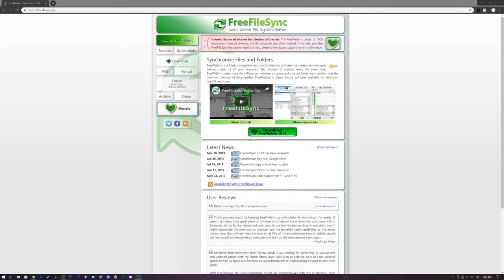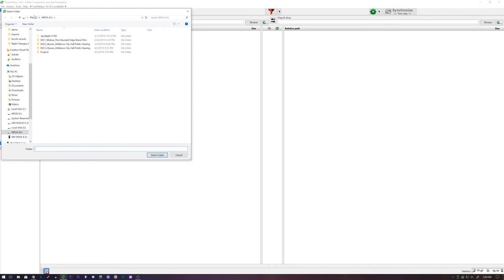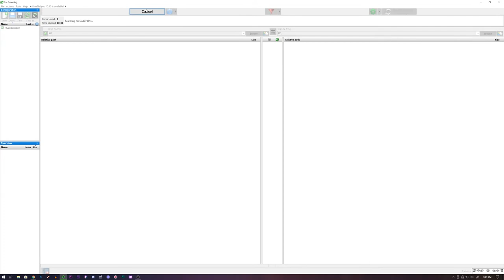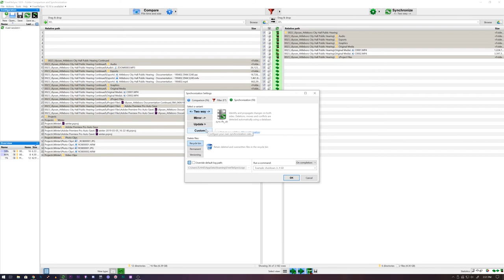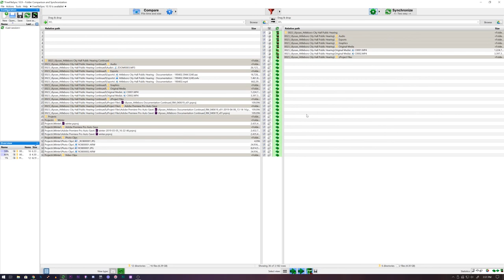Sync/Clone/Backup Hard Drives with Free File Sync!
Hey everybody, Robert here with a tutorial on a program that we use in our work and that I personally use for my projects. Free File Sync is a free, open source file synchronization program that is simple yet powerful.

Deft tutorials are uploaded every Thursday. Learn tips and tricks in Adobe Premiere, After Effects, or anything in film making!

Deft Film is a digital media company based in Providence, Rhode Island.

We are always checking for you feedback and we greatly appreciate it.

We started a podcast where Xander, Robert, and Jozef speak about what it’s like being young business owners. Listen to them as they invite you into their minds every *monday*

Video is property of Deft Film.